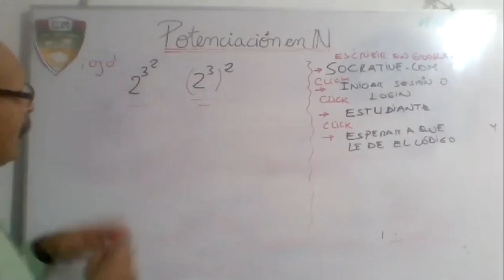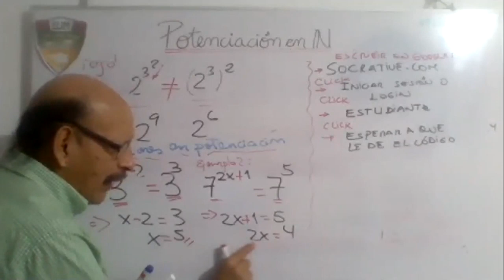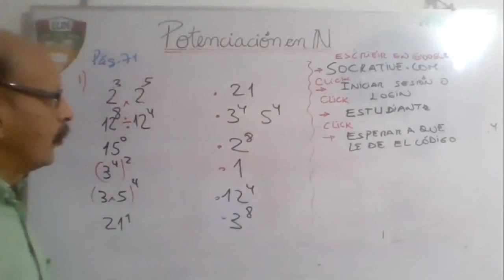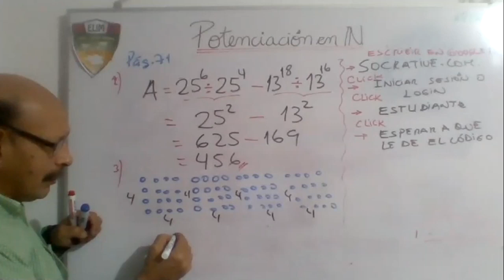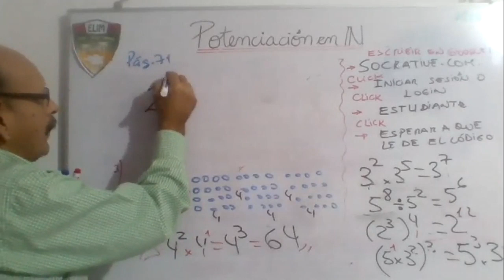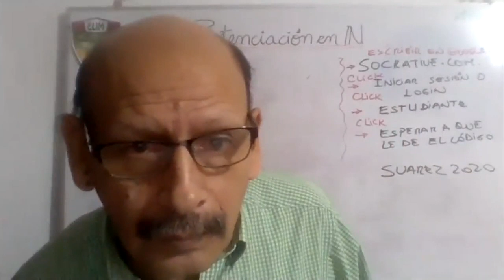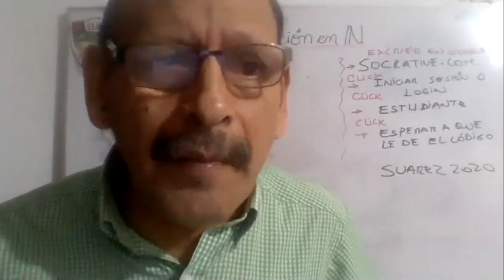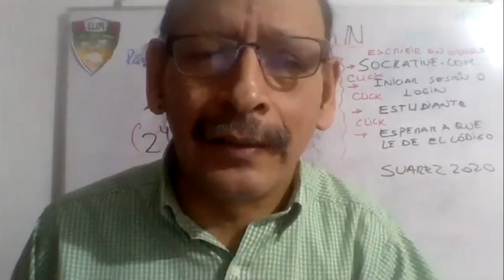Tema: POTENCIACION EN IN II - 6°GRADO PRIM - MATEMÁTICA - 01/06/20 Prof: SUAREZ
Tema: POTENCIACION EN IN II
Grado: 6°GRADO PRIM
Curso: MATEMÁTICA
Fecha: 01/06
Prof: SUAREZ